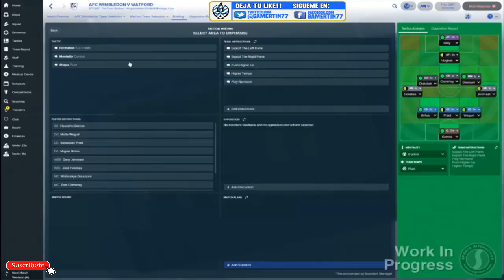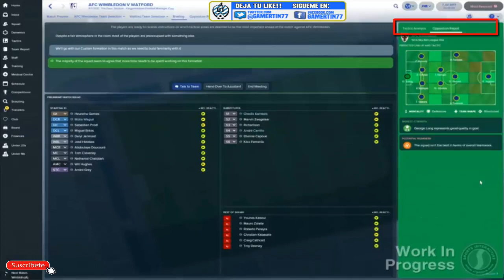FOOTBALL MANAGER 2018 | NOVEDADES TACTICAS| FM18 Español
Novedades tacticas para el football manager 2018.
► SI QUIERES AYUDAR AL CANAL,PUEDES DONAR AQUI!!